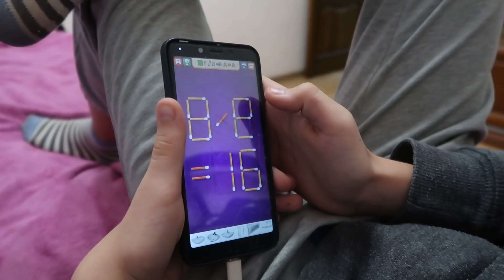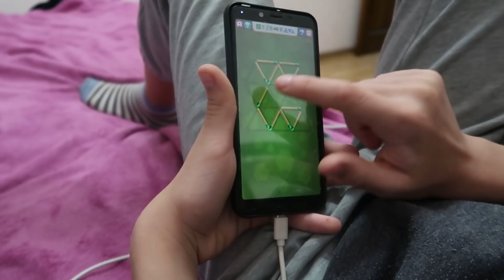VLOG У мамы поминаем моего покойного брата